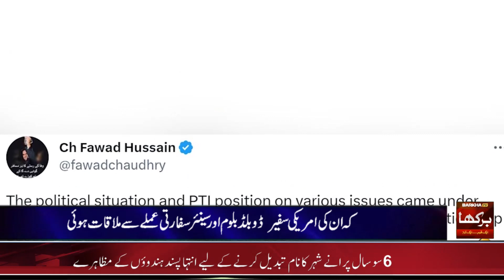Fawad Chaudhry meets US Ambassador, Talat Hussain sounds alarm over unusual gathering